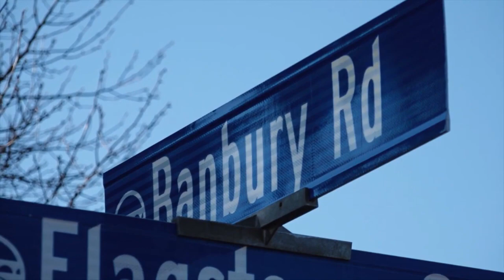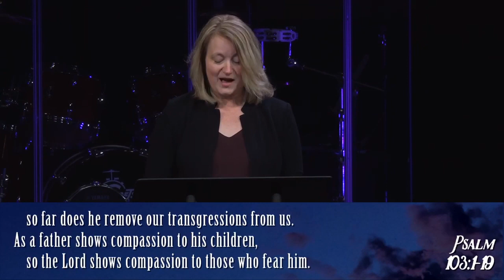Keslinger | 03/15/20 – Songs of the Soul: Song of the Soul